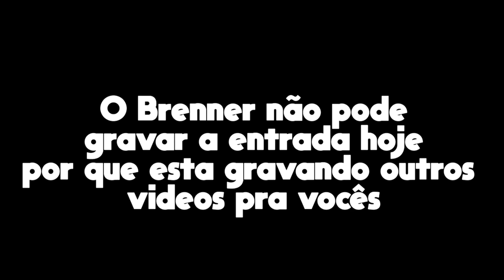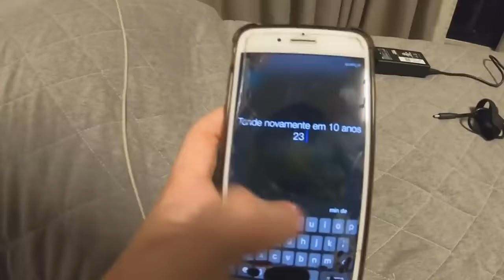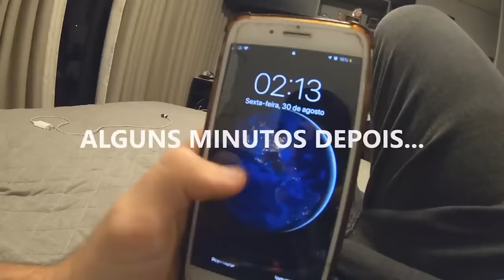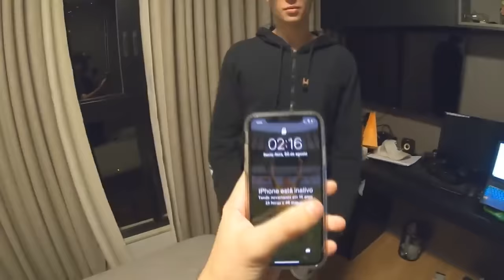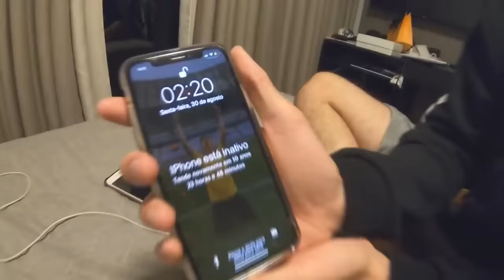MELHORES TROLLAGENS COM O ENALDINHO! (BRENNER MARIANO)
Nesse vídeo eu juntei as melhores trollagens que eu fiz com o Enaldinho em um vídeo só!